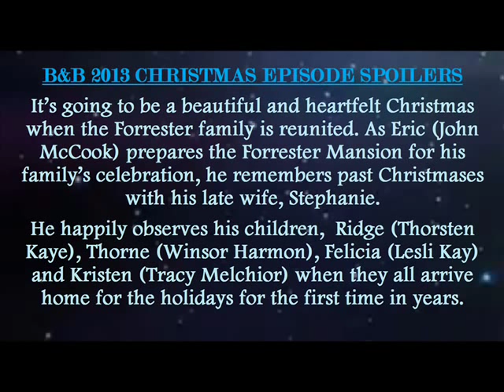B&B 2013 CHRISTMAS PARTY PIC Bold Beautiful Felicia Ridge Brooke RJ Eric Thorne Aly 12-24-13 Promo